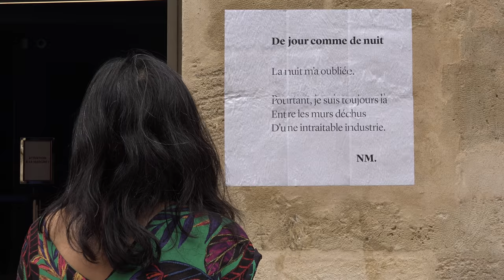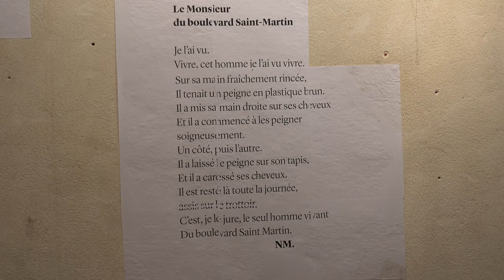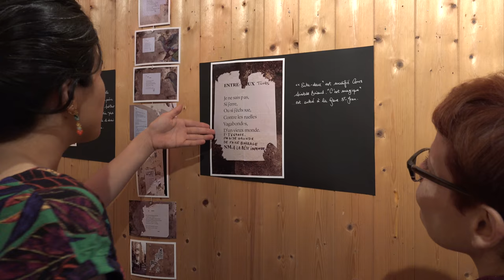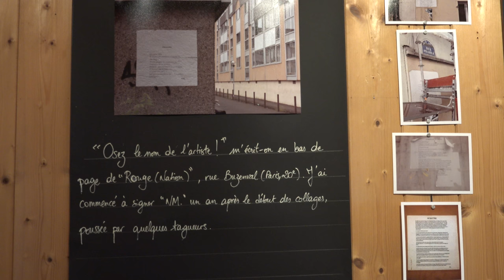J'ai le souvenir long, Nathalie Man NM.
Rencontre avec la poète et street artiste Nathalie Man NM. à l'occasion de l'exposition « J'ai le souvenir long », à la Galerie Triptÿque à Bordeaux, du 1er juin au 1er juillet 2017.